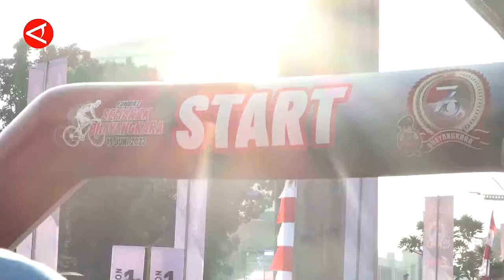BANGUN KEKOMPAKAN ANTARA POLRI, TNI, DAN WARGA LEWAT BERSEPEDA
KAPOLRI JENDERAL POLISI LISTYO SIGIT PRABOWO / MINGGU PAGI MENGAJAK POLISI / TNI / MEDIA DAN MASYARAKAT / AGAR TETAP MENJAGA SOLIDITAS DAN SINERGITAS DALAM MENGHADAPI BERBAGAI AGENDA NASIONAL DAN INTERNASIONAL / ANTARA LAIN YAITU PERSIAPAN PEMILU 2024 DAN PRESIDENSI G20 // HAL TERSEBUT DISAMPAIKANNYA SAAT MENGHADIRI RANGKAIAN ACARA HUT KE-76 BHAYANGKARA DI MABES POLRI JAKARTA SELATAN //